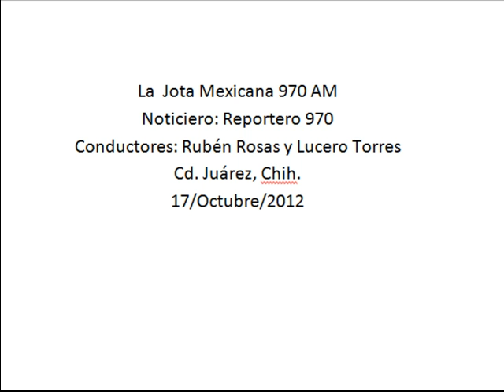Se debe propiciar el libre transito, Luis Manuel Aguirre Aguilera